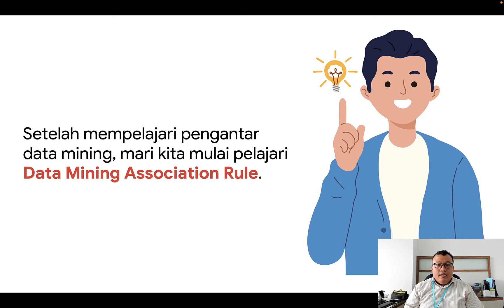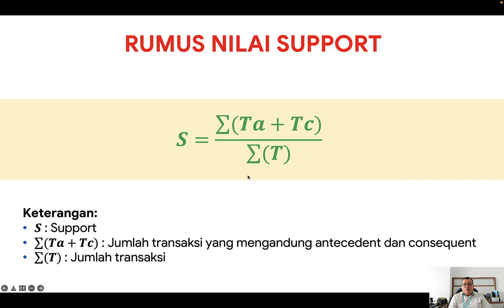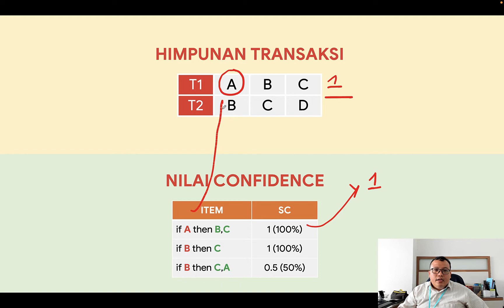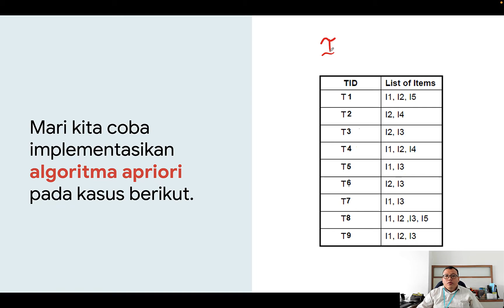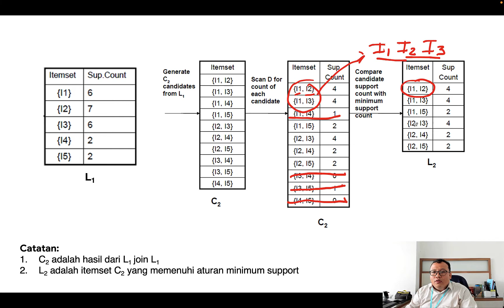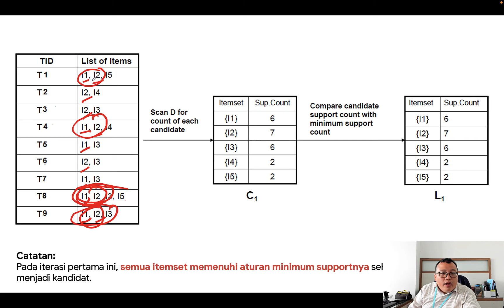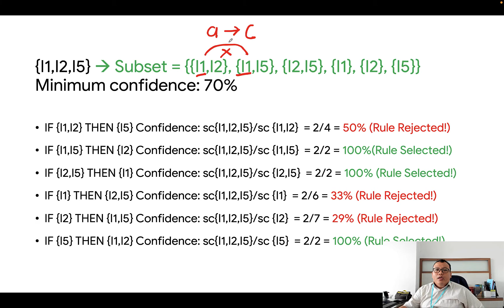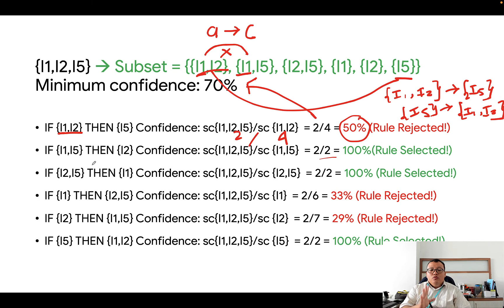Data Mining Association Rule dengan Apriori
Apa itu algoritma apriori? Bagaimana proses untuk menemukan hubungan asosiatifnya? Temukan jawabannya pada video berikut.